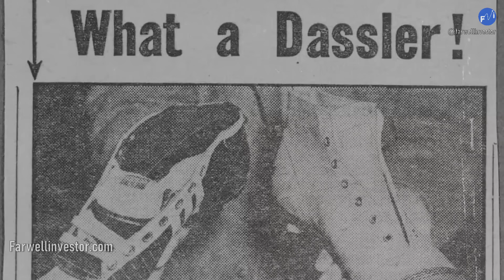LO TRAICIONÓ Su Hermano Y Creó Adidas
Historia De Adidas Rudolf Dassler Traicionado Por Su Propio Hermano Tuvo Que Salir De Su Taller Para Fundar Adidasla historia de dos hermanos alemanes que se disputaron ser el mejor fabricante de calzado deportivo ha tenido una de las batallas empresariales mas legendarias en la historia pues tanto puma como adidas eran una sola empresa en el pasado, pero ambos hermanos tuvieron diferencias después de la 2da guerra mundial uno estaba a favor y el otro en contra de la 2da guerra, uno fue acusado por el otro y apartir de ahi se dividieron una interesante historia de los hermanos Dassler, actualmente tanto como puma y Adidas son de las mejores marcas deportivas, este es el momento de presentarte la historia de Adidas en farwellinvestor.